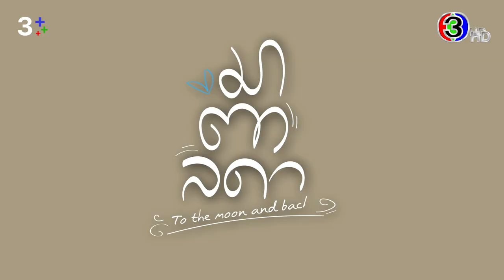เปิดกองวิก 3 มาตาลดา | 3Plus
เพราะทุกคนมีพลังวิเศษในตัวเอง
เตรียมพบพลังวิเศษของ "มาตาลดา" พร้อมกัน 6 มิถุนายนนี้
รับชมเปิดกองวิก3 ฉบับเต็มได้ที่ วันที่ มิถุนายน 2566 เวลา 11.00 น.

วันจันทร์-อังคาร เวลา 20.30 น.